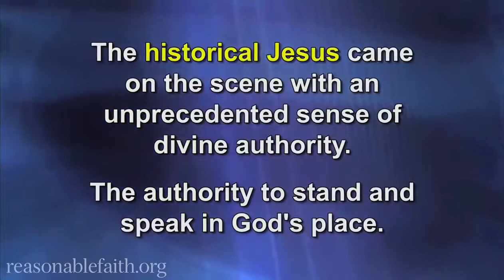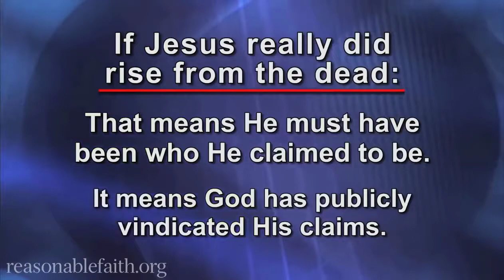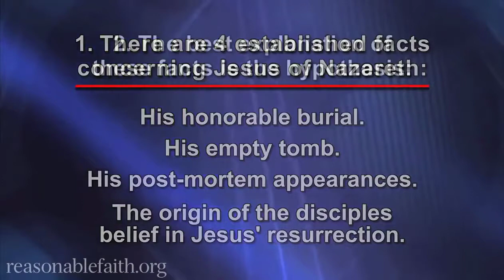Как воскресение Христа указывает на существование Бога? Доктор Уильям Лейн Крейг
Иисус утверждал, что в Его лице к людям пришло Царство Божье, и в качестве видимого тому подтверждения исцелял болезни и изгонял бесов. Но главным подтверждением Его слов о Себе стало воскресение из мертвых. Если Иисус воскрес из мертвых, мы, по всей видимости, имеем дело с божественным чудом, то есть свидетельством в пользу существования Бога. Но есть ли доказательства воскресения?